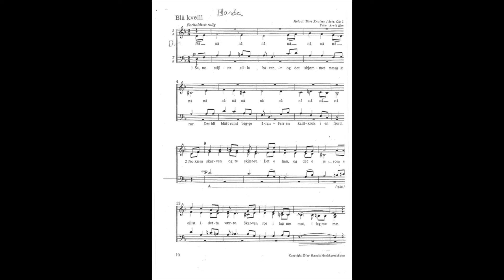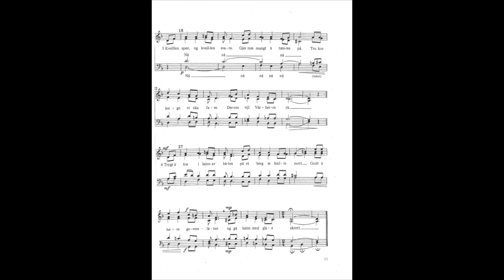blå kveill sopran